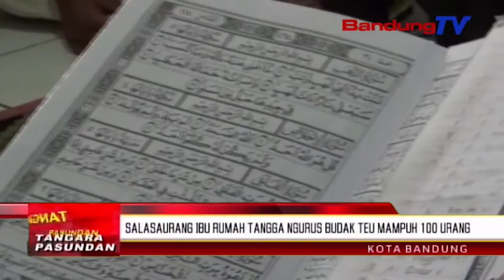Salasaurang ibu rumah tangga ngurus budak teu mampuh 100 urang | TP | BANDUNG TV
TP | BANDUNG TV | ASTRI CAHYANI | Imas Masithoh lain sasaha. Dirina ukur salah saurang ibu rumah tangga anu hirup galibna jalma lian. Sanajan kitu, eta ibu-ibu asal kampung Cibungur, desa Batujajar Timur, kecamatan Batujajar, kabupaten Bandung Barat teh, rido babakti ngurus turta ngagedekeun barudak anu teu mampuh, di sabudeureun panganjrekanana, ngandelkeun hasil ngajual kekesed jeung opikeun.